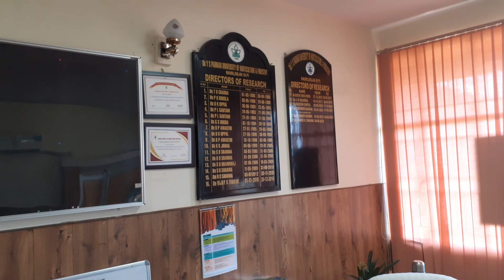Everyone could be a sustainable environment warrior।